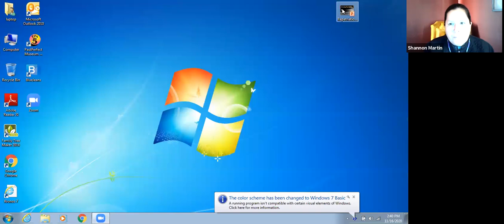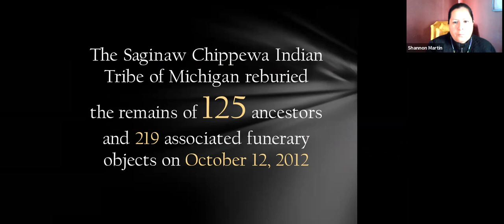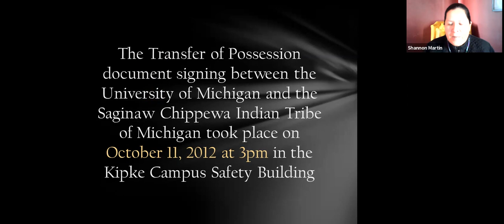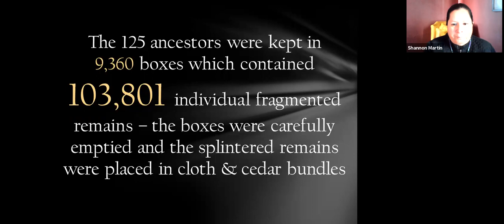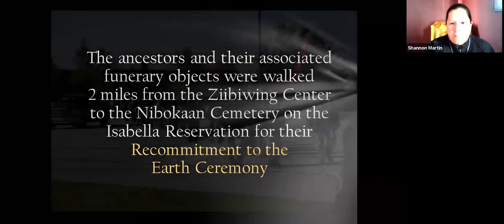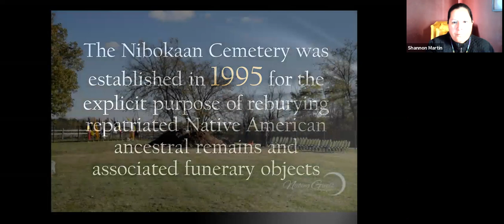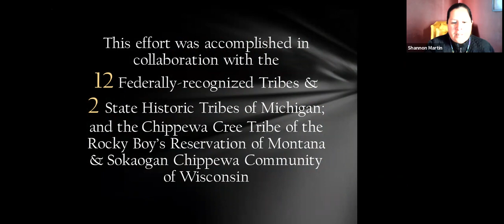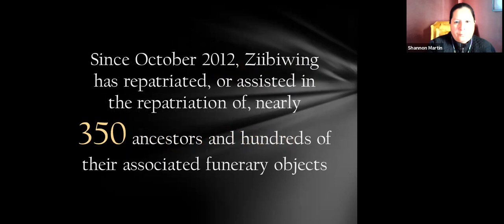"Building Understanding with Comics" with Shannon Martin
Shannon Martin, Ojibwe & Pottawatomi, is Director of the Ziibiwing Center of Anishinabe Culture & Lifeways in Michigan. Her experience working to repatriate remains of tribal ancestors and cultural materials from the University of Michigan and Harvard is featured in the comic, "Journeys to Complete the Work." At this virtual program, Shannon speaks about her contribution to this publication, and about her work more broadly.

The comic book "Journeys to Complete the Work" explains the Native American Graves Protection & Repatriation Act (NAGPRA) in an approachable way. As one of fifteen contemporary art publications on view in the exhibition “Recruiting for Utopia: Print and the Imagination,” at Fruitlands Museum, it is an example of how artists and scholars team up to shift opinions from confrontation into cooperation.

About Fruitlands Museum
Fruitlands Museum, a property of the Trustees since 2016, is a historic, natural, and cultural destination in Harvard, MA. Founded in 1914 by author and preservationist Clara Endicott Sears, the Museum takes its name from an experimental utopian community that existed on this site in 1843 and was led by Transcendentalists Bronson Alcott and Charles Lane. Fruitlands is dedicated to New England history, art, and nature, and its collections include: The Fruitlands Farmhouse, The Shaker Gallery, The Native American Gallery, and The Art Gallery. It is located on 210 acres of land with panoramic views of the Nashua River Valley, including 2.5 miles of meadows and woodland recreational trails.